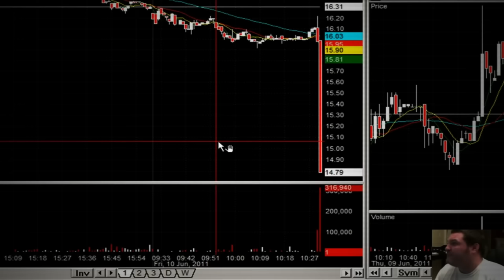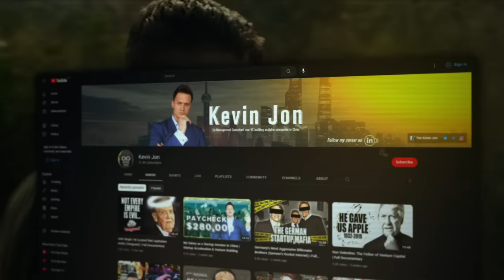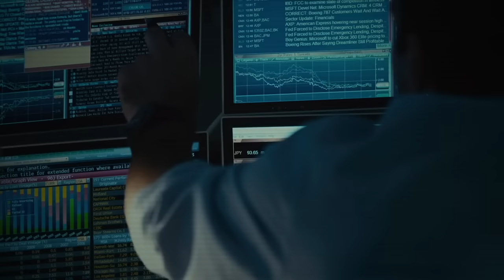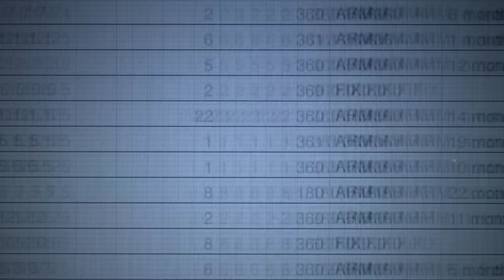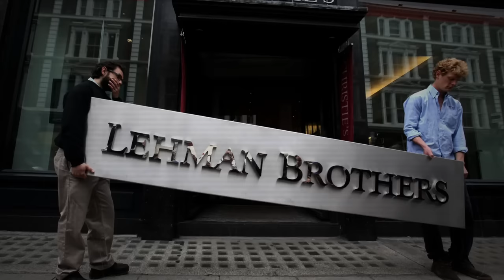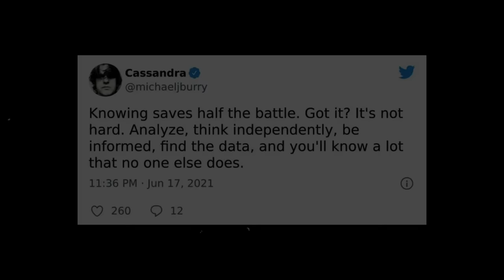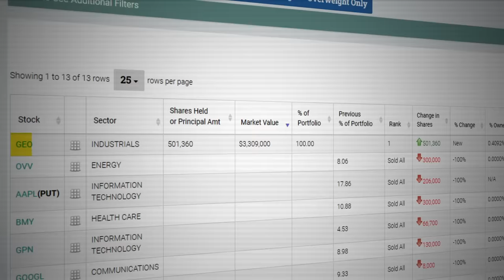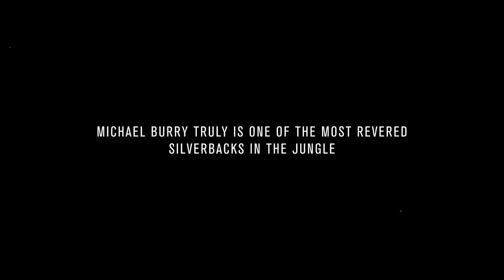The Man That Makes Millions From Market Crashes | Michael Burry Documentary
Dr. Michael Burry has become somewhat of an enigmatic prophet for the sickos and degenerates partaking in the clown casino we all call Wall St. But, to the initiated there is much more to Burry than meets the eye.

Chapter overview:
0:00 Michael Burry - Will he predict every crisis?
1:54 Burry's early life: His eye, Asperger's, Autism, Ambition
5:14 How to start a legendary investment career
8:38 Scion Asset Management and Joel Greenblatt
12:01 The greatest trade of all time? The big short
20:09 Lessons from Michael Burry, his trades, and his enemies
26:54 Michael Burry's current portfolio and investing strategy
31:33 In a galaxy far far away: Michael Burry